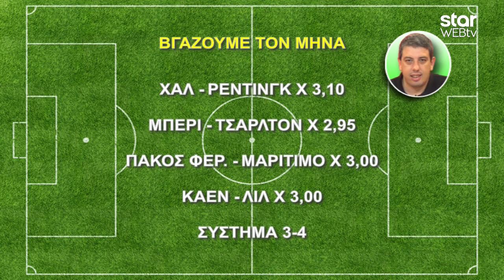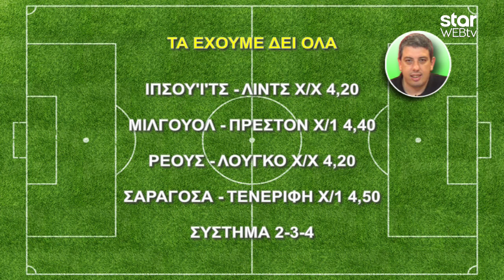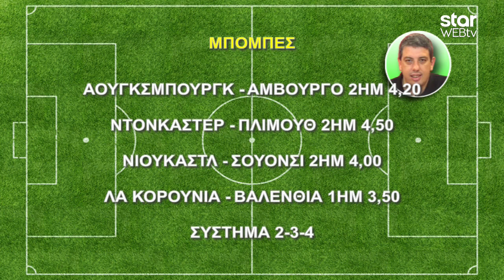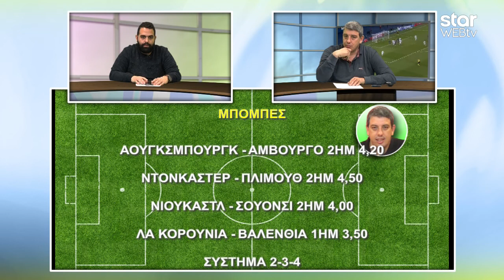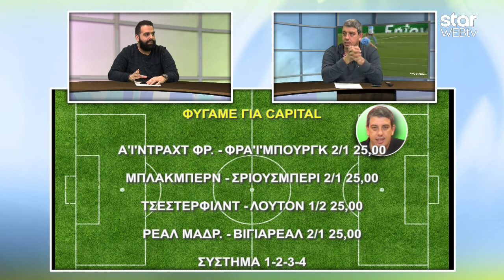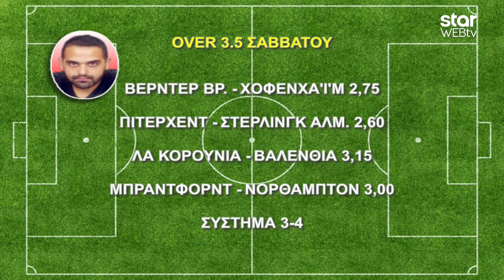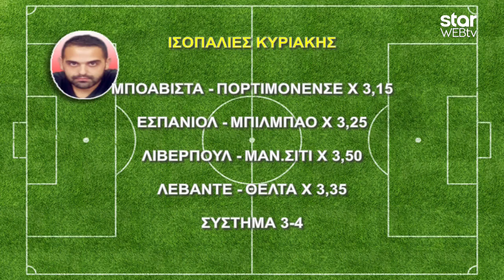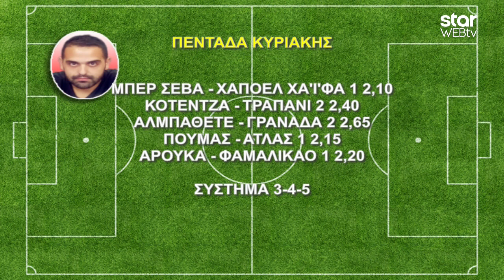"The MuBET Show" - 12.1.2018 - WEB Exclusive!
Η επιτυχημένη στοιχηματική εκπομπή των μεγάλων αποδόσεων, με τον Θοδωρή Ζαρμακούπη και τον Νίκο Σκαρή, είναι κοντά σας κάθε Παρασκευή στις 21:00 στo

Mαζί βλέπουμε όλη την αθλητική επικαιρότητα με... άλλο μάτι και δίνουμε αναλυτικές στοιχηματικές προβλέψεις για όλο το Σαββατοκύριακο.

Δύο δημοσιογράφοι από... αντίπαλα στρατόπεδα σχολιάζουν όλη την αθλητική επικαιρότητα και δίνουν αναλυτικές στοιχηματικές προβλέψεις για όλο το Σαββατοκύριακο.

Υποδεχόμαστε τη νέα χρονιά με πλούσιο παρασκήνιο από το μεγάλο μεταγραφικό παζάρι των τελευταίων ημερών, σχολιάζουμε τη μάχη που συνεχίζεται να δίνεται στο παρκέ της Euroleague και συζητάμε για όλα τα αθλητικά νέα που είδαμε, ακούσαμε και μάθαμε αυτή την εβδομάδα.